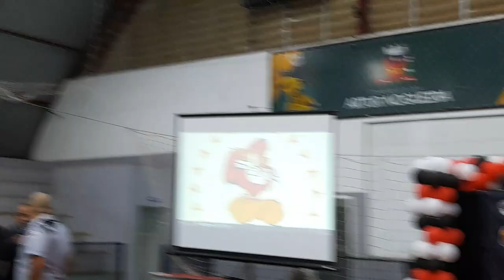PROERD 2023 ARTUR NOGUEIRA 22/06/23 (PARTE FINAL)